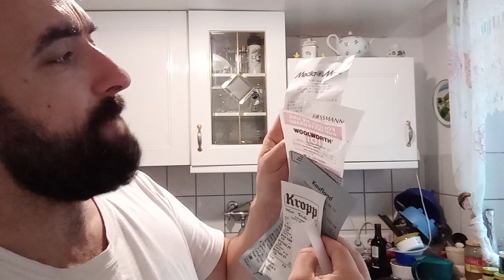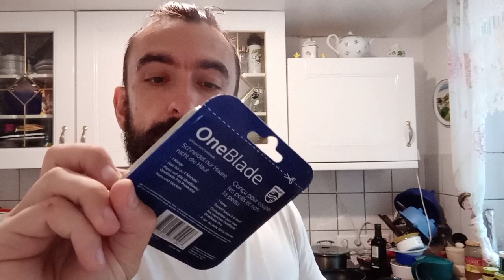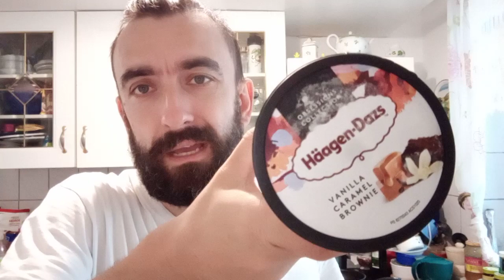Mein Einkaufsvideo für über 100 Euro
Grüsse gehen raus an meine Maverick Army !